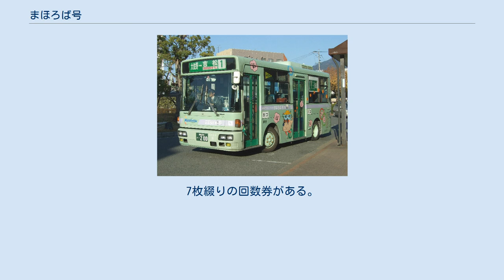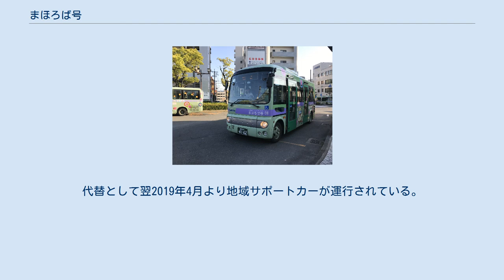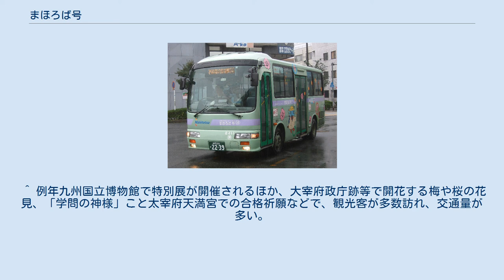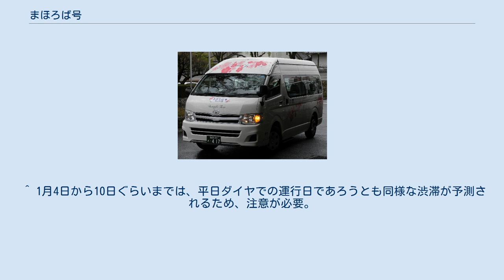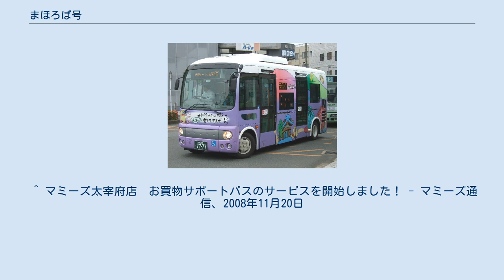まほろば号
まほろば号は、福岡県太宰府市が運行するコミュニティバスである。
 太宰府市内を結ぶ公共交通機関の整備を目的として1998年4月1日から運行されているコミュニティバスである。
九州初のコミュニティバスで、地方公営企業および福祉バスを除くと福岡県内で自治体がバス運行に関わった初めてのケースである。
 新規路線開設や西鉄バスの廃止路線の代替運行で路線網を拡大している。
採算は取れていないが、赤字分については市の予算（一般会計）から補填している。
 太宰府市が運行事業者に委託して運行しており、西日本鉄道（西鉄）がバス車両を使用して運行する路線と、地元タクシー事業者の太宰府タクシーが「地域サポートカー」として運行する路線がある。
 実際の運行については太宰府市から委託を受けている西鉄が子会社である西鉄バス二日市に運行を委託する形となっている。
このため、車両は西鉄が保有しており、乗務員は西鉄バス二日市に所属する。
 　1：大佐野回り　 　2：吉松回り　 　3：水城回り　 　4：国分回り　 　5：北谷回り　 　6：都府楼回り　 　7：高雄回り　 　無番：内山線 水城・国分回り 観世音寺付近 以下に2009年4月改正での状態を示す。
 （2011～13年現在の状況） 正月三が日 太宰府観光のトップシーズンとなる1月～3月の土日祝日 薄緑色に薄紫色の帯の塗装の「まほろば号」専用車両が使用されている。
導入順に番号（丸付き数字）が車体に表示されている（これとは別に西鉄の車番も表示されている）。
全車原営業所所属。
 検査や修繕入場が重なり車両が不足する場合、原営業所所属の星ヶ丘線用の同型車両（西鉄標準カラー）が使用されることがある。
 小学生以上は全区間100円均一。
保護者同伴に限り、保護者1人につき幼児2人までは無料。
 参考 - 国土交通省の交通分野の新サービス情報内コミュニティバス（太宰府市「まほろば号」） 地域サポートカー車両 バス路線のほかに、高齢化率が高く狭隘路の多い地区と太宰府市中心部を結ぶ「地域サポートカー」と称する乗合タクシーが3路線運行されている。
太宰府タクシーが運行し、10人乗り（乗客定員9人）の車椅子対応型1BOX車を使用する。
 なお、いずれも現金または沿線自治会で発売する各路線専用の回数券のみ利用可能で、西鉄運行の「まほろば号」に使用できる乗車券やIC乗車カードなどは一切利用できず、太宰府市が発行する補助利用券も利用できない。
 湯の谷地域線のバス停 市中央部の湯の谷（石坂）地区と西鉄五条駅・市役所を結ぶ。
2011年2月2日に運行開始。
 祝日を除く月・水・金曜日のみの運行である。
運賃は150円均一。
7枚綴りの回数券がある。
 市街地北東部の連歌屋（浦の城）地区と西鉄太宰府駅・五条駅を結ぶ。
2012年7月31日に運行開始。
 祝日を除く火曜日・木曜日・土曜日のみの運行。
運賃は200円均一。
6枚綴りの回数券がある。
 市街地北部の東観世地区と西鉄五条駅・市役所を結ぶ。
2019年4月2日に運行開始。
2018年11月30日限りで廃止された「マミーズまほろば号」の代替として運行されている。
 祝日を除く火曜日・木曜日のみの運行。
 観世音寺境内の東隣にある観世団地と、五条駅前にあるスーパーマーケット「マミーズ太宰府店」を結ぶ。
2008年11月19日運行開始。
 月曜日・水曜日・金曜日の運行。
マミーズが運行しており、白ナンバーの1BOX車を使用する。
運賃は無料である。
 2018年11月末にマミーズ太宰府店が閉店となったため運行終了した。
代替として翌2019年4月より地域サポートカーが運行されている。
 ^ 例年九州国立博物館で特別展が開催されるほか、大宰府政庁跡等で開花する梅や桜の花見、「学問の神様」こと太宰府天満宮での合格祈願などで、観光客が多数訪れ、交通量が多い。
 ^ 1月4日から10日ぐらいまでは、平日ダイヤでの運行日であろうとも同様な渋滞が予測されるため、注意が必要。
 ^ マミーズ太宰府店　お買物サポートバスのサービスを開始しました！ - マミーズ通信、2008年11月20日